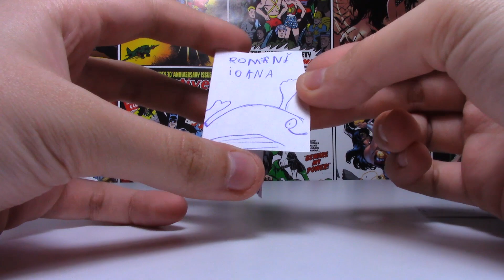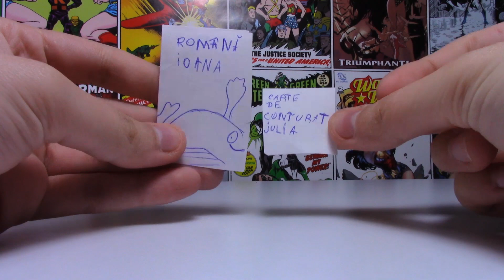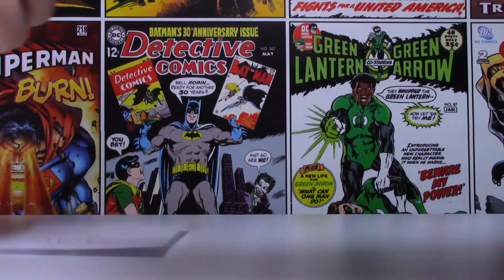POSTA LPS: martie - iulie 2020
Salutare! Stiu ca nu am mai postat de mult aici. Am revenit cu un nou episod din POSTA LPS! Mai am 2 pachetele venite insa acestea vor ajunge la sfarsit de august pe acest canal! owo

Name: Balan Raluca Ioana
Adress: Oficiul Postal No. 1
Judetul Iasi, Localitatea Iasi
Romania